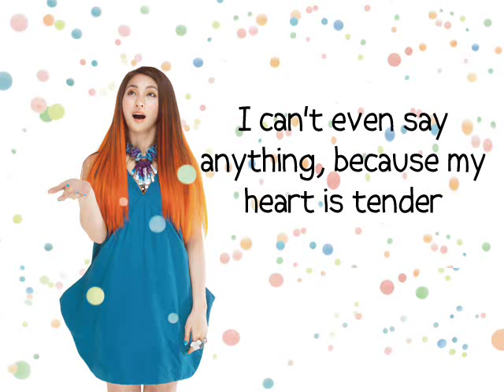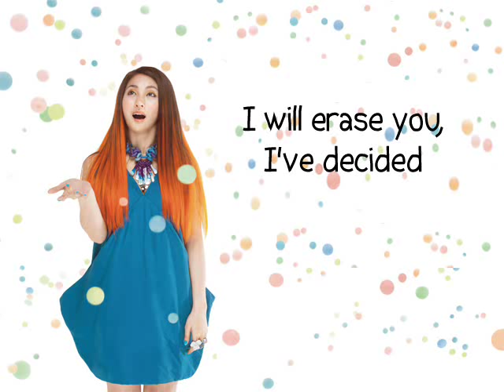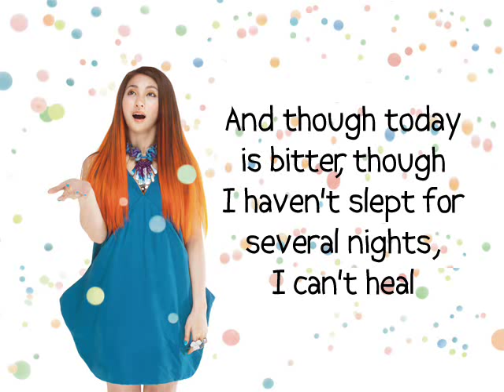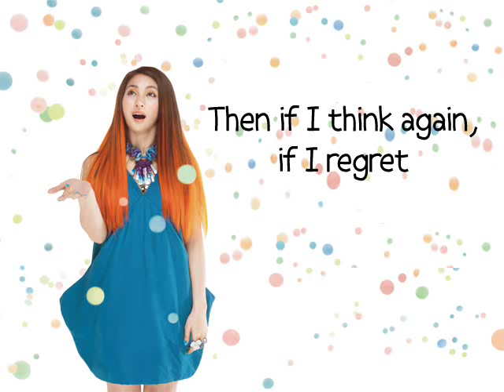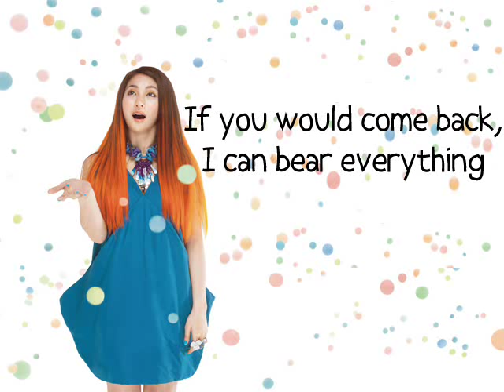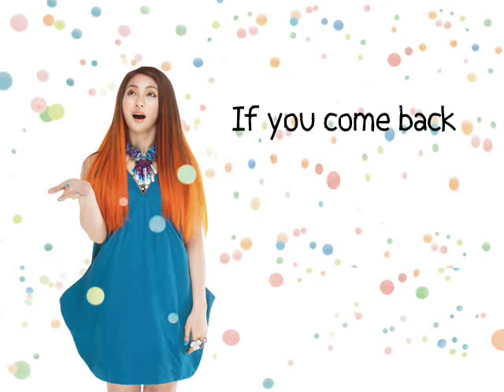Hong Kyung Min (ft. Park Gyuri) - Day After (Eng Sub)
CREDITS TO:
DSP MEDIA
HONG KYUNG MIN & HIS AGENCY
KARA
KARAHOLIC